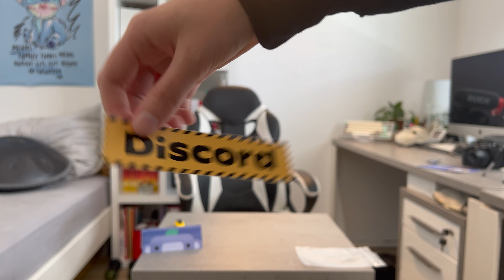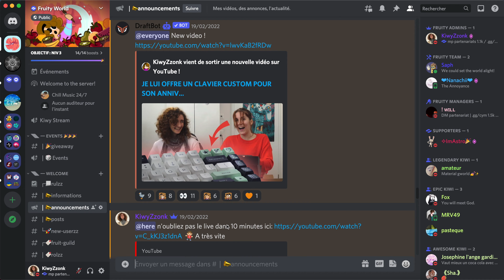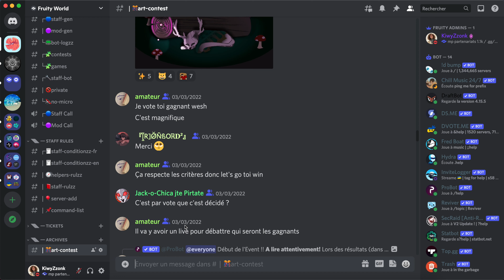Discord m'a Offert ça...